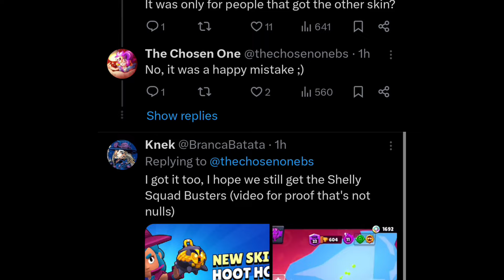This bug is giving Free rare skin in Brawl Stars